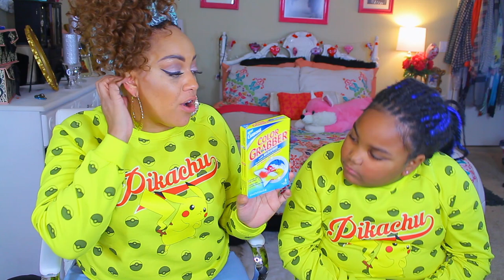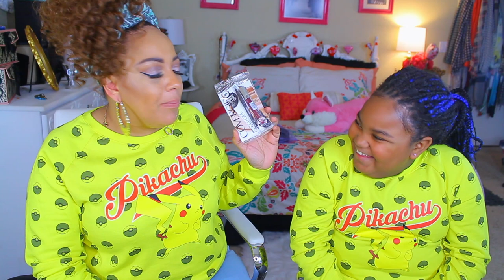BALLIN ON A FREE BUDGET ❤ 1-800 FREE-STUFF ❤ GET YOU SOME FREE 💩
ThAnk you everyone encouraging me to start a Go FUND ME ACCOUNT I never ask anyone for help so just your words of encouragement have gotten me through a lot these past days regarding my teeth. So I thank you all very much for always being there and supporting my channel.

SOME OF MY FAVORITE SITES